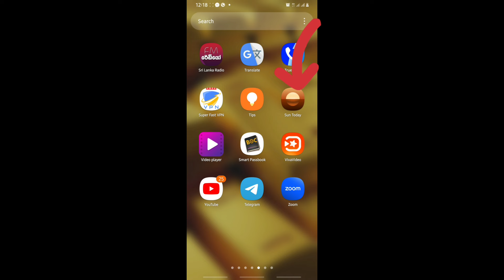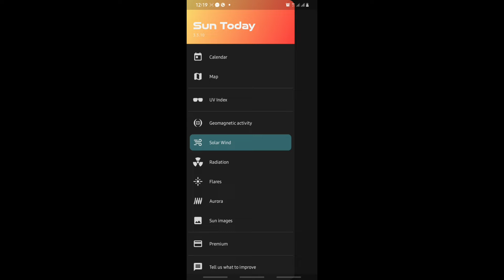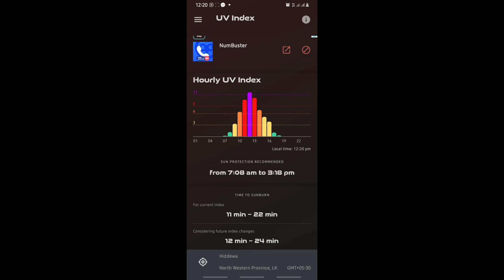කොවංගු පුෂ්පරාග පිච්චුවට පාට ආවෙ නැද්ද මෙන්න විසඳුම./yellow sapphire gemstone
කෝවංගු පුස්පරාග පිච්චුවට පාට ආවේ නැද්ද.
කිසි දෙයකට බයවෙන්න එපා පාට වැඩි කරගන්න පුළුවන් ඉර එළියට නිරාවරණය කරොත්. හැබැයි
ඉර එළියට නිරාවරණය කරන අවස්ථාවේ uv එක පරීක්ෂා කර බැලිය යුතුයි